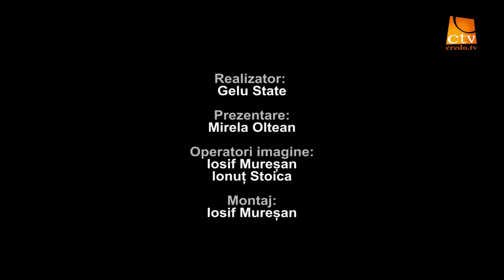Interviu - Liviu Mocan - Ep. 3